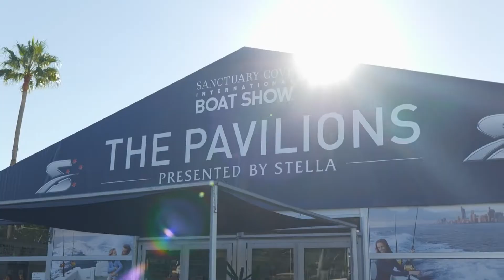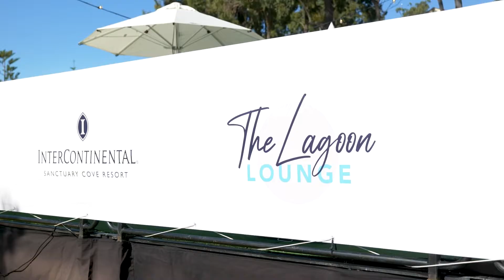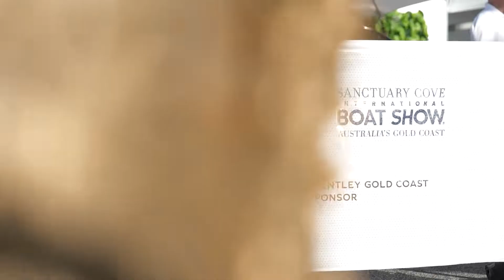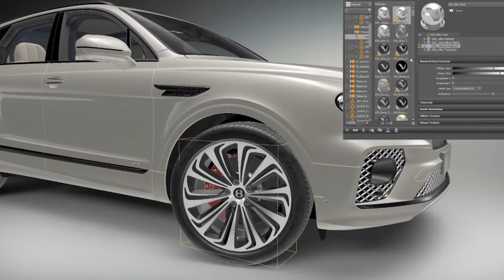The Voyage - Episode 14 - 2022 Sanctuary Cove International Boat Show Preview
Join us for this episode of The Voyage as we preview the 2022 Sanctuary Cove International Boat Show.

We sit down with SCIBS General Manager Johan Hasser to discuss some of the exciting offerings at this year's show.  We hear from the team at Bentley about a stunning collection of four bespoke `inspired by Princess' Bentley vehicles they will have on display in celebration of their ten year anniversary as a major sponsor of SCIBS. We also catch up with Greg Haines from Princess Yachts Australia and take a look at what the Princess team have in store for this year's show.

With the 2022 Sanctuary Cove International Boat Show just around the corner, you won't want to miss this jam-packed episode. Step aboard!

Your go-to inspiration for Boating Lifestyle.